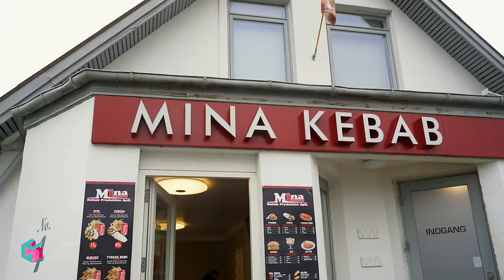Har JASSEMINHO fundet Danmarks BEDSTE kebab!?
Sigge er på tur med drengene fra "En for holdet" for at finde den bedste kebab!

Tak for at kigge med!